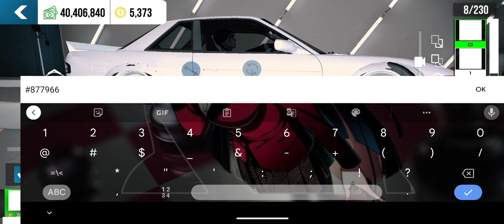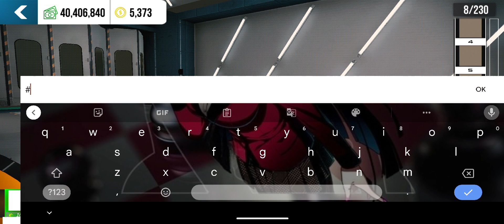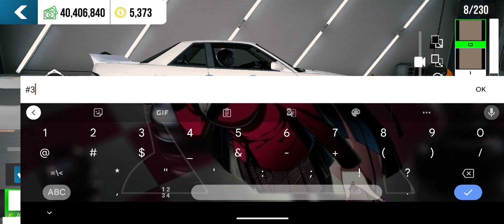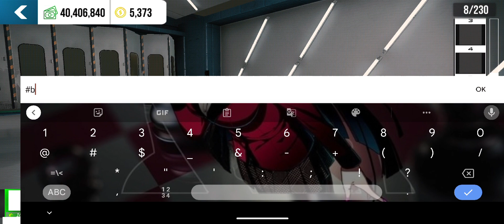Best Color Codes For Nissan S13 | Car Parking Multiplayer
Your support gives me more information to continue further!💞

If you want to enjoy our useful content make sure to check this videos out👇

For more playlist check the playlist section ✅